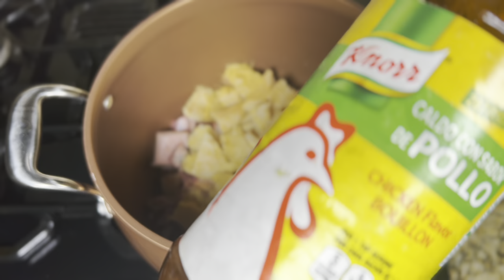GOAT MEAT PEPPERSOUP WITH LEMON GRASS /IMMUNE BOOSTER/COOK WITH ME / U4MATV